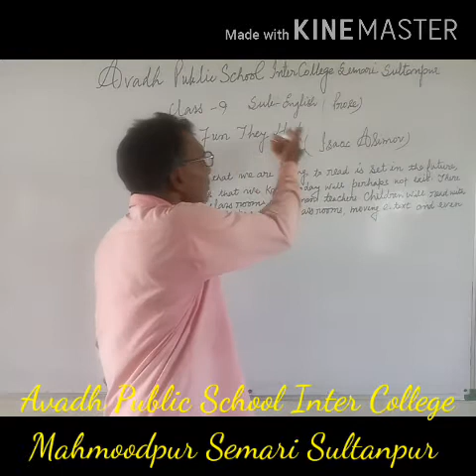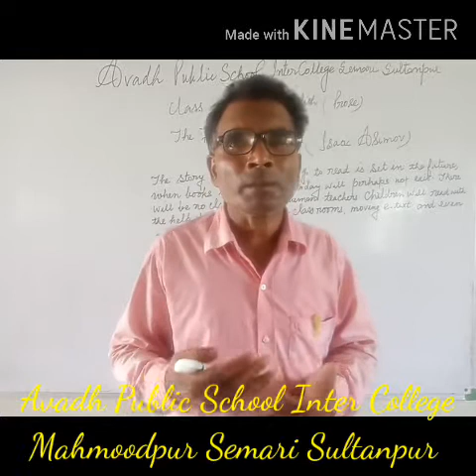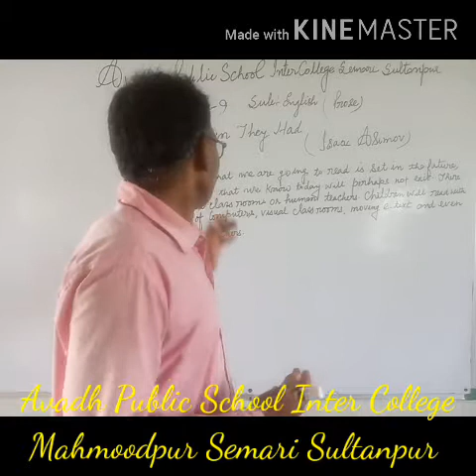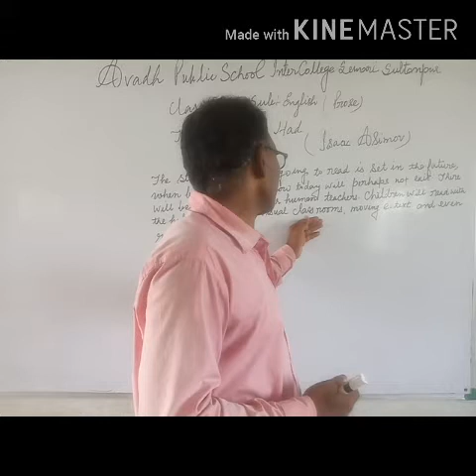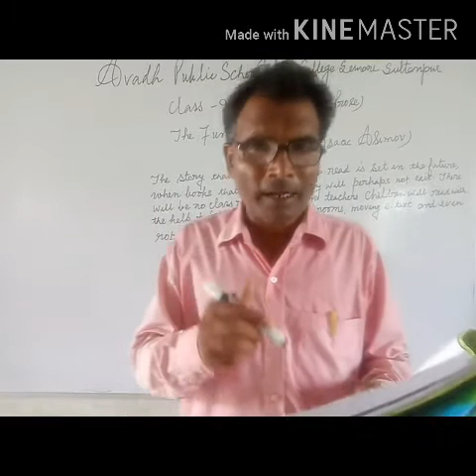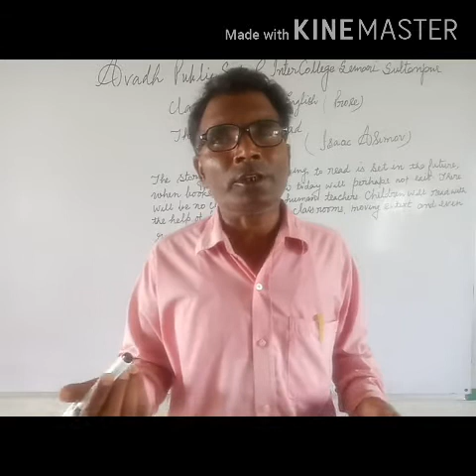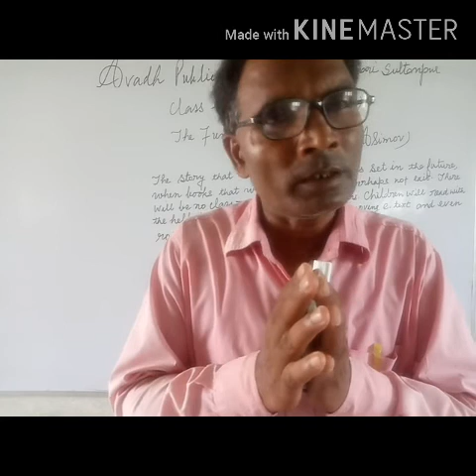Class:- 9th, Subject - English - Prose - ( The Fun They Had) - { Author ‎:- ‎Isaac Asimov } 2